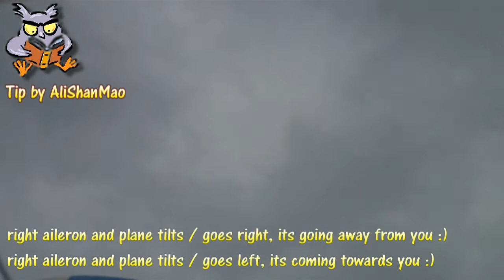Pitts S2A HD Aerial Footage Side View